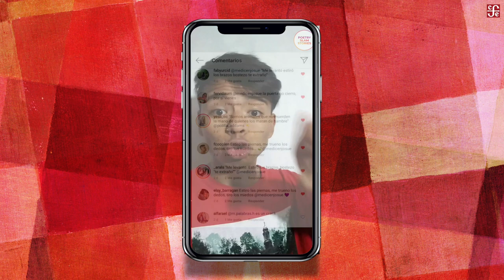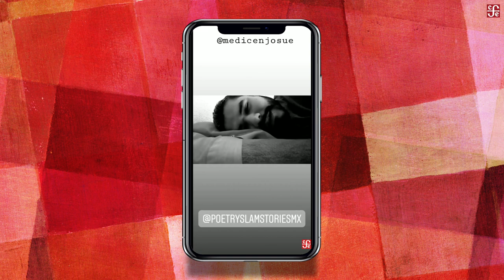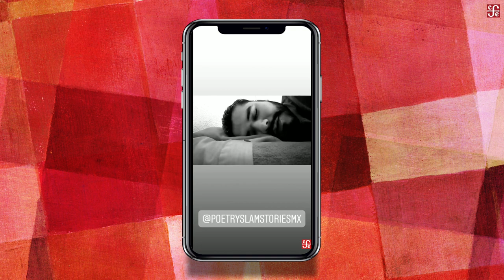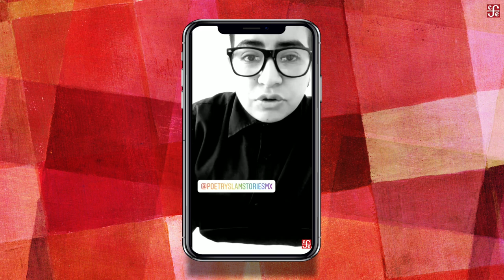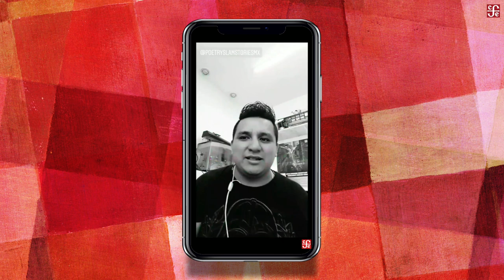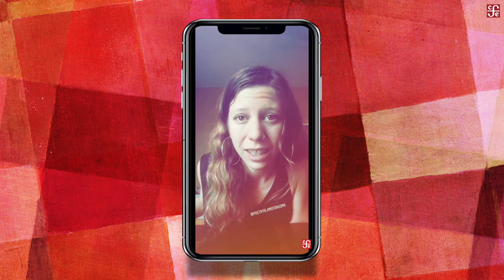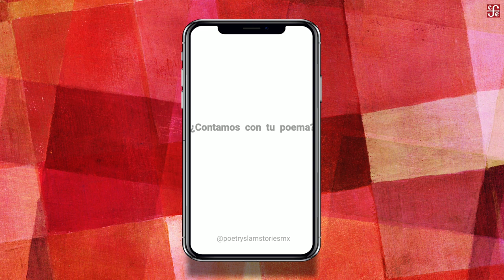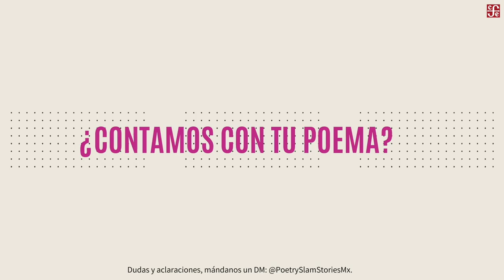PoetrySlamStories en RepúblicaDeLectores 1